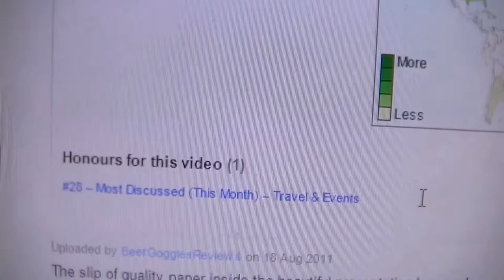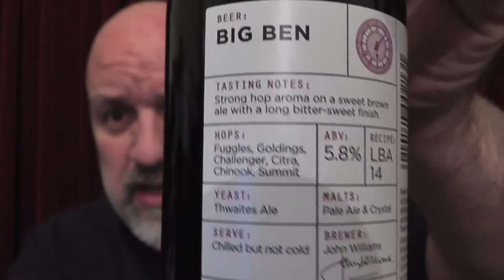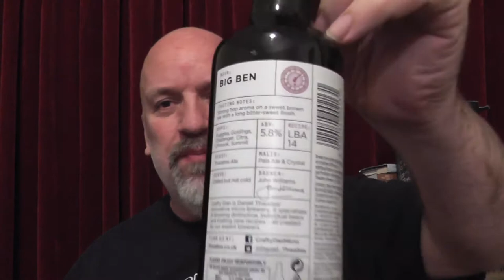Crafty Dan Thwaites Big Ben